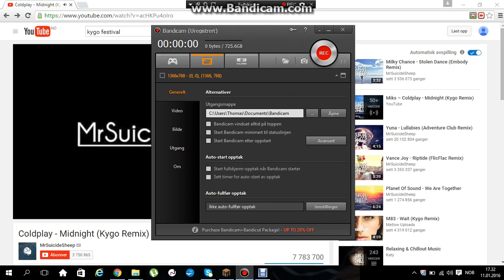En liten rundtur i min "creative" verden :)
Musikk: Coldplay - Midnight (Kygo Remix)